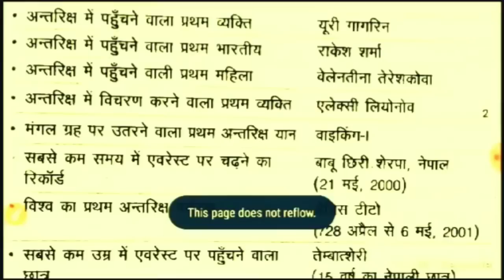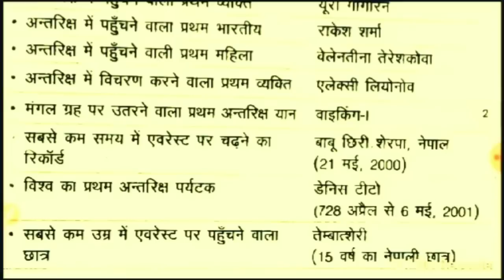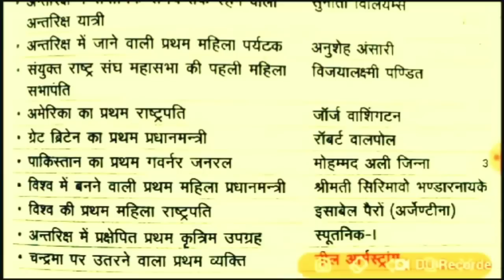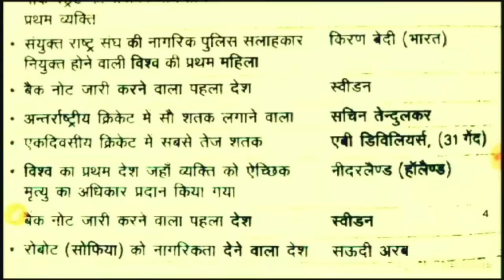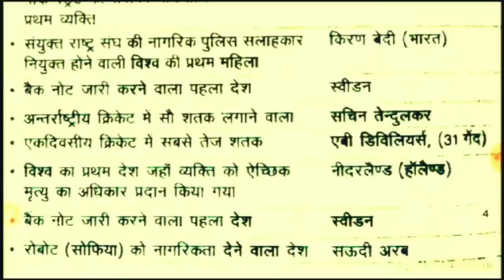Gk important questions